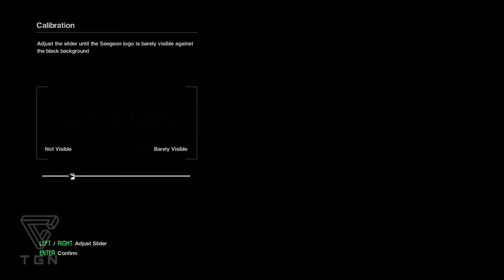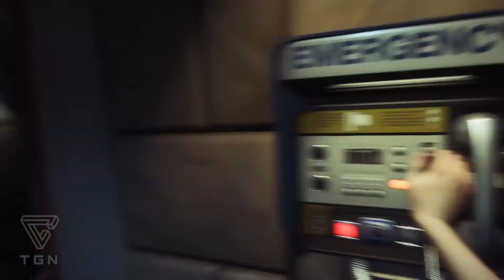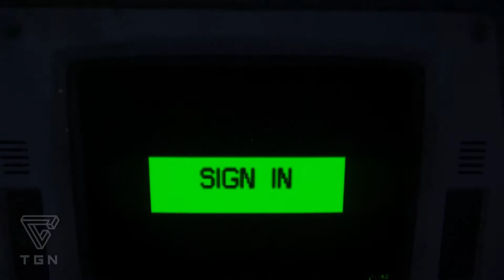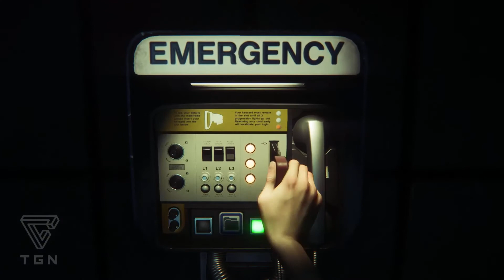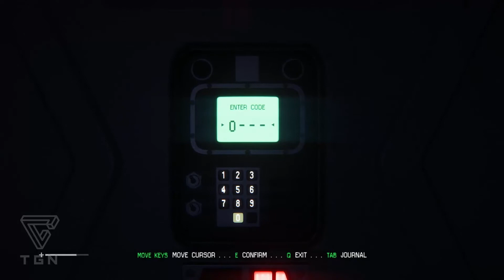Let's Play...Alien Isolation, Episode 1: Insearch of the Nostromo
Let's take a look at Alien Isolation. A newly released game based on the Alien series of films.